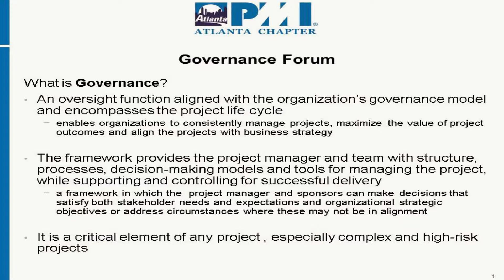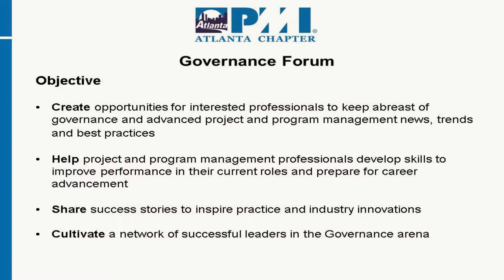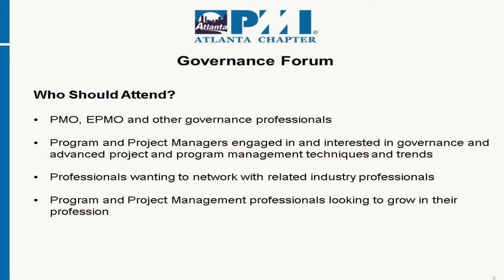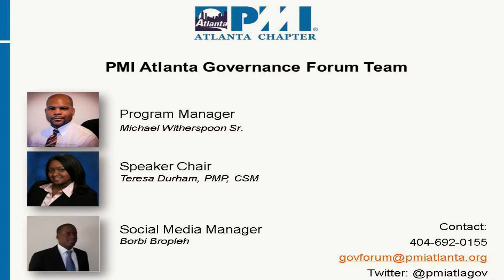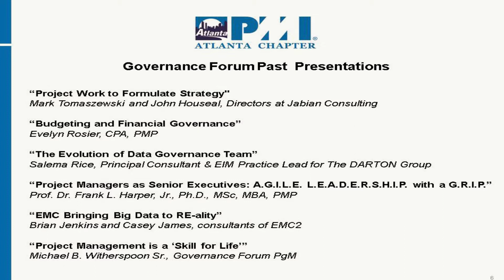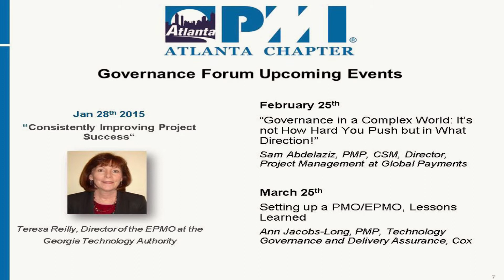PMI Atlanta Governance Forum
Objective

Create opportunities for interested professionals to keep abreast of governance and advanced project and program management news, trends and best practices

Help project and program management professionals develop skills to improve performance in their current roles and prepare for career advancement

Share success stories to inspire practice and industry innovations
Cultivate a network of successful leaders in the Governance arena